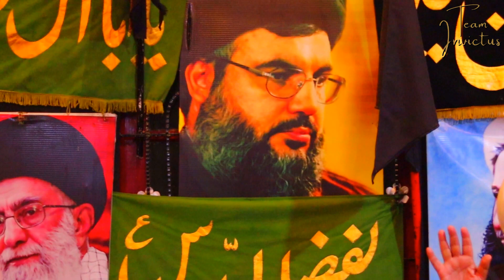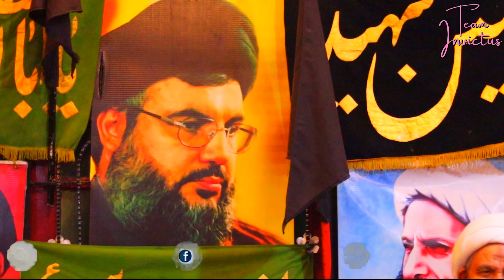Kashmiri Majlis | Muharram 2021 | 6th Muharram Majlis by Sheikh Ghulam Rasool Noori Sahab Pandrethan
This Video is Shot in Kashmiri Language. This is 6th Day's Muharram Majlis in kashmiri Language delivered by Sheikh Ghulam Rasool Noori Sahab in Pandrethan Imam Bargah Srinagar Kashmir.
Kashmiri Muharram Majlis 2021 | 6th Muharram Majlis by Sheikh Ghulam Rasool Noori Sahab Pandrethan
Camera's Used:
Canon 200D Mark II
Mic Used:
BOYA BY M1 Omnidirectional Lavalier Microphone
Tripod Used:
Benro T-880EX